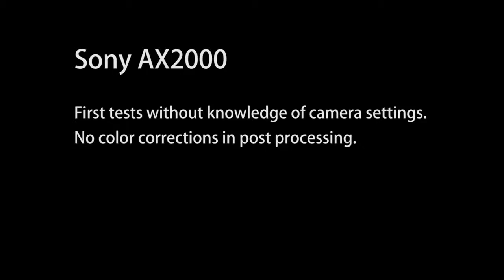Sony AX2000 first takes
Some first takes, mostly in auto mode with picture profile presets (and unfortunately often without tripod...).